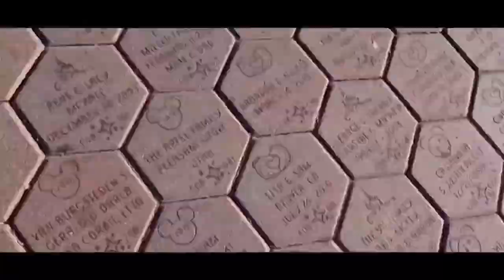Road Trip: Royal Merge (Gameplay Walkthrough) : Chapter 1-5.2 (Plateau)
Hi Unicorns!

FACEBOOK PAGE: Ariane&erika VloGaming (@arianeerika1119)

Casual Adventure Game! Mobile Application Adventure Game. Casual Adventure in your pocket! Road Trip: Royal merge Adventure Games is an Adventure Game about traveling through the world of secrets and mysteries! World with a unique history and events awaits you!
Mobile application Road Trip: Royal merge Adventure games is a mobile application that is always with you in your mobile device. Mobile game is an Adventure for the whole family. Road Trip is a whole Klondike Adventure! Real family island with different locations and mysterious places. Casual Adventure game is waiting for you!

Our Road Trip game is a unique township of story-driven Adventures and journeys. Merge items and have fun with the events!

Journey through our game will introduce you to Alex, the main character of this story!
Join Alex, an aspiring designer, on a journey to discover the secrets of unexplored lands!
🧩 Merge items Alex and her friends desperately need in their Adventure!
🔍 Visit the unusual locations of the 1980s and enjoy their authentic architecture and interiors!
✅ Complete quests to advance in your travels with Alex and earn fantastic rewards!
🧩 Solve challenging puzzles encountered along the way!
🙋‍♀️ Many colorful characters, different backgrounds, professions: cooks, mechanics, gallery owners, adventurers, shamans and scammers. Many animals - for each location of our game Road Trip!
🌍 30+ locations with different geographical settings: empty ones are replaced by mountain peaks, snow forests, tropical islands! Urban landscapes with wild thickets, jungle - all this is available in our mobile game Road Trip: Royal merge adventure! Real road Adventure with a constant change of scenery outside the window.
👽Each chapter is a separate living world, a reference to a certain American state and iconic places like Roswell and UFOs and the like!
💕 Each location is a small story. Our game Road Trip gives freedom of genres and moods: there are action-packed adventures in the jungle, traps and crocodiles, mystical ghosts of the Hawaiian Islands, chases and bizarre mechanisms, reality TV shooting (intrigue, investigation), dates and balloon flights. Treasures and architectural puzzles, caves and ancient civilizations! Love line and a triangle in the fight for the heart of our heroine Alex!
😀Setting in the spirit of 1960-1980 blurred timelines, lack of modern gadgets, nostalgia for a bygone time!

🕹 Road Trip: Royal merge adventure games has a huge number of different mini-games! Play for fun!
⚙ Every month there is an update with new mechanics/time events. We release a new location every week!
🏆 Event Expeditions, time-limited expeditions with new mechanics in the merge! Treasury rooms, crafting, garden beds, energy generators at the location, tournaments, season pass, wheel of Fortune!

Road Trip is a matching puzzle merge adventure game! Game of merge items for the whole family. Play our relaxing puzzle merge game. You’ll match and merge items, solve puzzles. You can play our Road Trip game without internet!

The great merge journey is about to begin! Have fun exploring the worlds of Road Trip!🗺